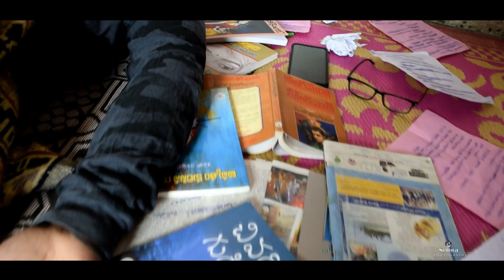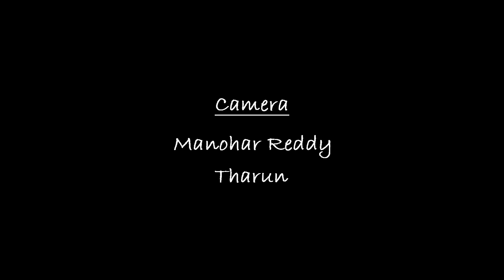Swechcha latest telugu shortfilm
The story of guy who wants to live independently in all aspects...
Casting: Manjunath shetty
Camera: Manohar reddy & Tharun
Editing: Nethra Prasad
Voice over: Nethra Prasad
Concept & Direction: Sriram Pranateja